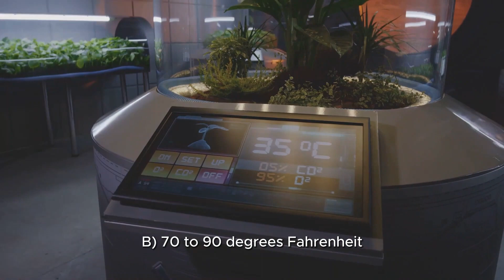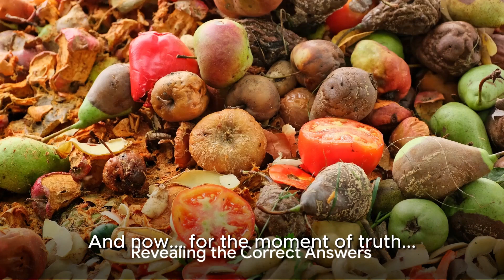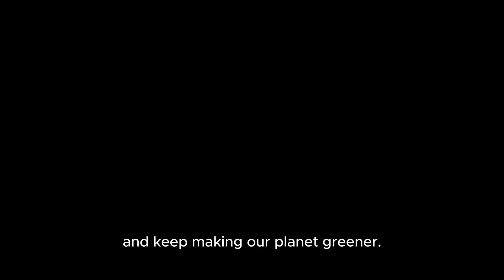FUN Eco Friendly Composting Quiz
Welcome to our Eco-Friendly Composting Challenge Quiz! In this fun and educational quiz, we will test your knowledge on composting and how you can help the environment by reducing waste. Join us as we explore the fascinating world of eco-friendly practices and discover how easy it is to make a positive impact on our planet.

Are you ready to take on the challenge? Test your composting skills and learn some new tips and tricks along the way. Don't worry, this quiz is designed to be both entertaining and informative, so you're sure to have a great time while expanding your eco-consciousness.

So grab a pen and paper, or simply play along in your head, as we delve into the world of composting and see just how much you know about sustainable living. Let's have some fun and see what you can learn in our Eco-Friendly Composting Challenge Quiz!

Together, we can make a difference and create a greener, cleaner future for generations to come.

electriccars,electrictrucks,sustainablefuture,cleanenergy,electrifying,transportationrevolution,renewableenergy,evs,hybridcars,hybridvehicles,alternativefuel,EVs,HVs,